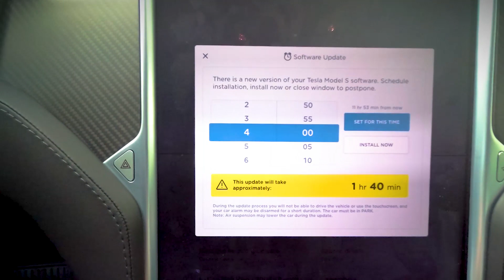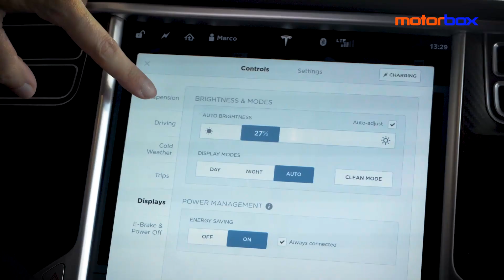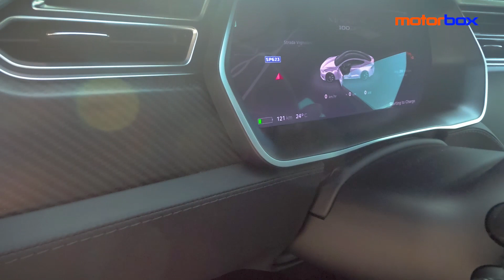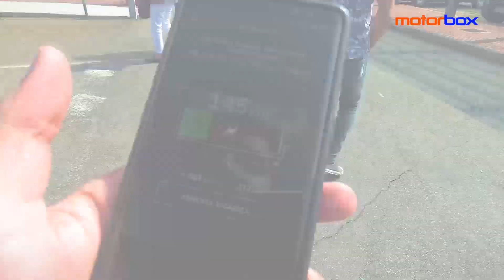Tesla Model S 100D | Prova dei consumi reali... per una bistecca?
Vi siete mai chiesti quanto consuma davvero la Tesla Model S? Bè noi si, e per scoprirlo abbiamo deciso di partire alla volta della Toscana per mangiare una bella fiorentina per pranzo. Ce l'avranno fatta i nostri eroi ad arrivare sani e salvi? La risposta nel video.